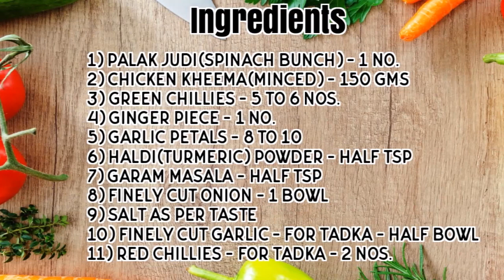Lasooni Palak Chicken Kheema - लसूनी पालक खीमा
This video is in Marathi with English Subtitles. To enable Subtitles/Captions, please check YouTube video settings.

Also visit my Facebook page and blog for more recipes and also information on the 2 recipe books which i have penned in Marathi-
"Ase Amhi Kayastha" - Traditional CKP recipes
"Ashi Rangavuya Party" - Party recipes.